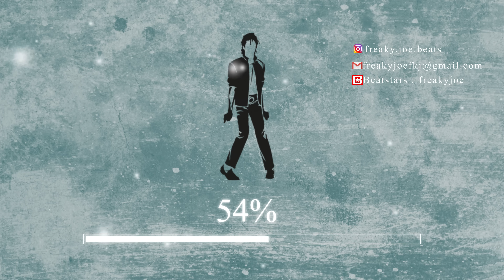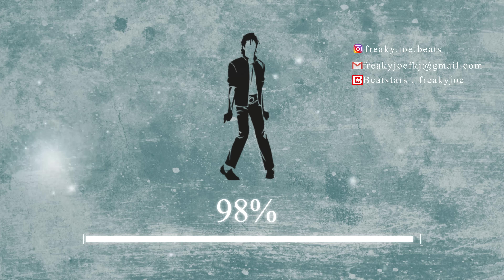Michael Jackson - Billie Jean Drill Remix (Prod by Freaky Joe)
N'hésitez pas à me contacter par mail pour des instrumentales exclusives. Je peux aussi réaliser des instrus sur mesure, je fais tout type d'instrus.

➤ Michael Jackson - Billie Jean  Remix Drill (by Freaky Joe)

Cette instru n'est pas libre d'utilisation. Utilisation commerciale interdite. Vous pouvez l'utiliser pour vos projets si vous l'achetez en me contactant par mail ou alors sur le site BeatStars.